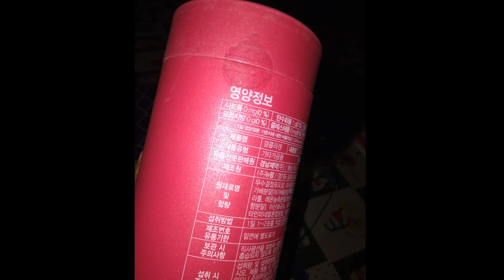LEMONA GYEOL COLLAGEN POWDER | FRESH & GLOWING SKIN | Mich SJ